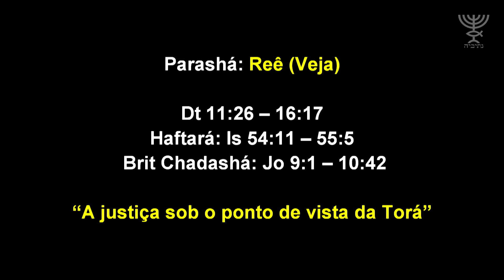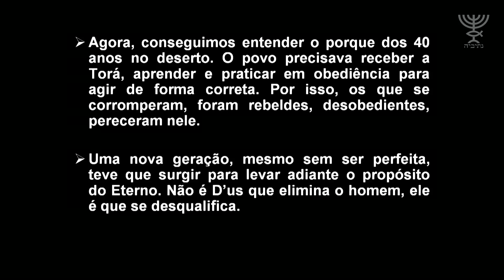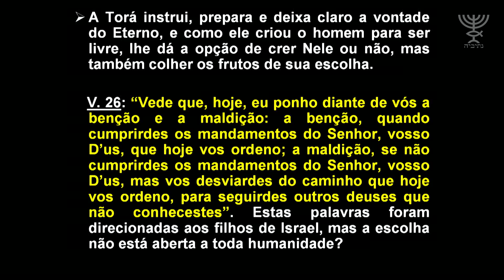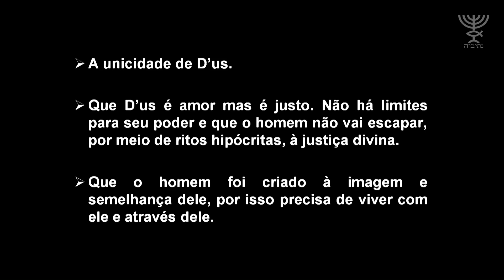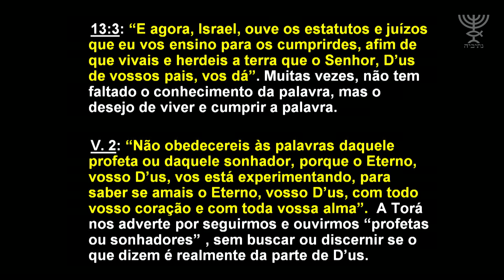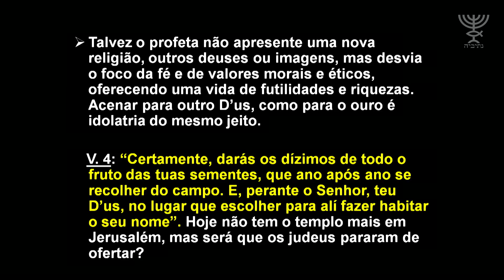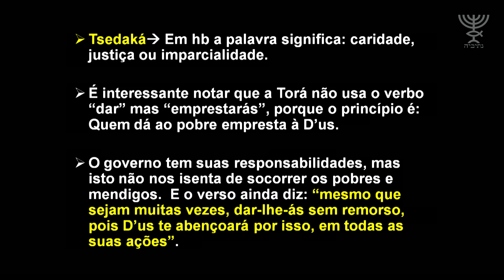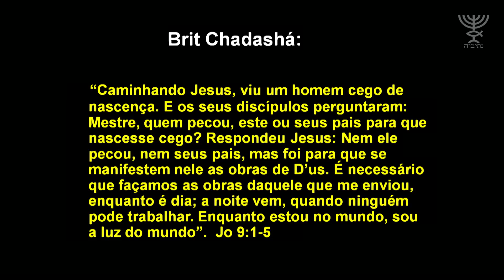A justiça sob o ponto de vista da Torah - Parashá Reê - Rosh Jorge Rocha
Seja um mantenedor do nosso trabalho. Acesse